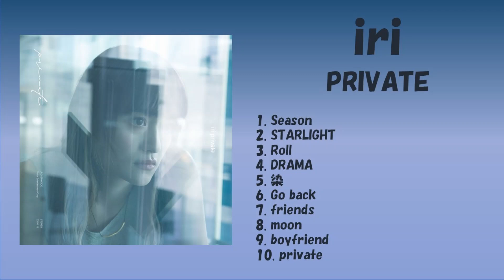【FULL】PRIVATE／iri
01.Season          00:00
02.STARLIGHT  03:28
03.Roll                 06:35
04.DRAMA         10:10
05.染                   13:35
06.Go back         17:43
07.friends           21:35
08.moon             25:24
09.boyfriend      29:47
10.private           32:58